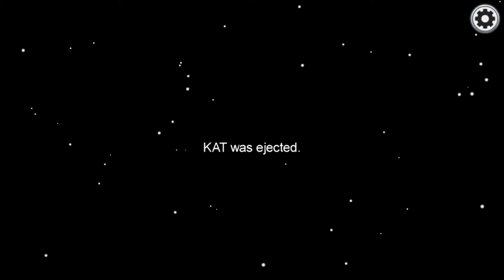PEOPLE SELLING ME OUT! | Among Us w/Captain23rdGaming